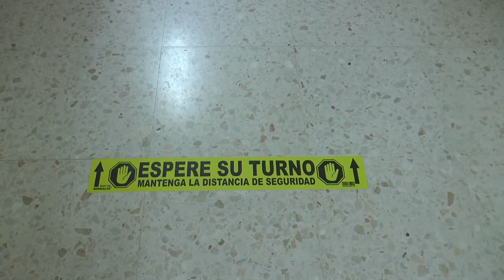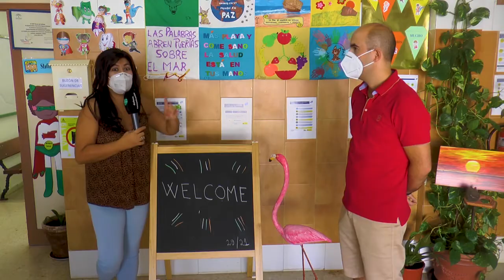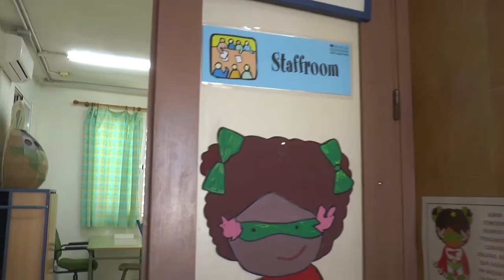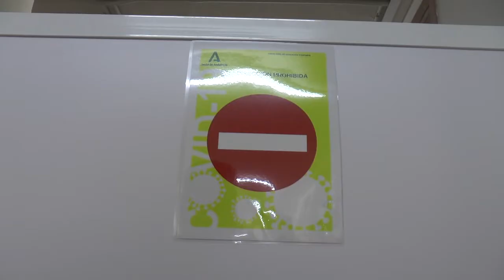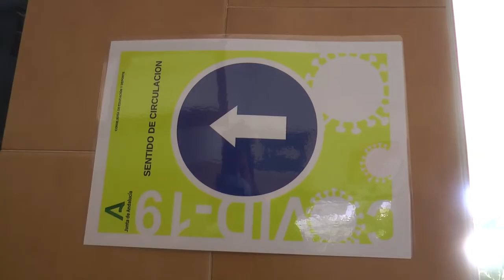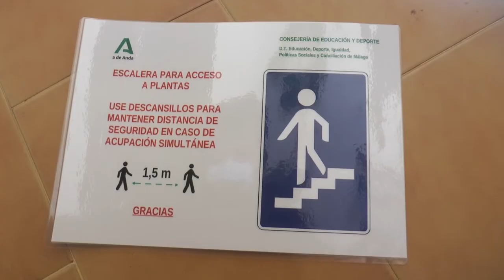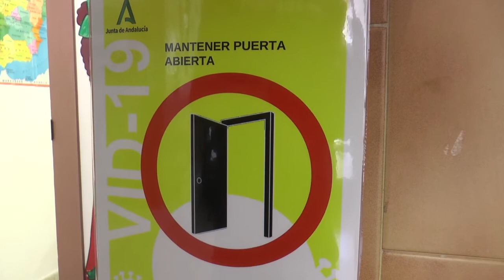El CP Dunas de Doñana preparado para recibir a los alumnos